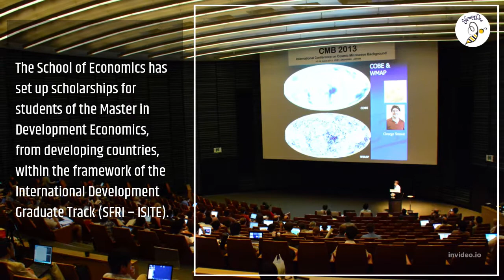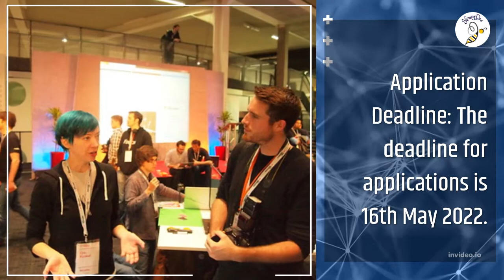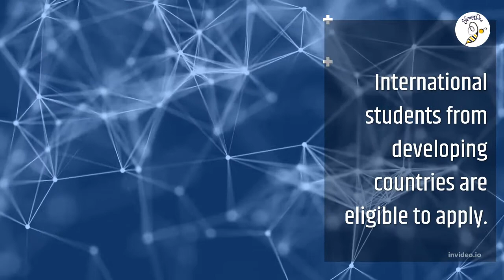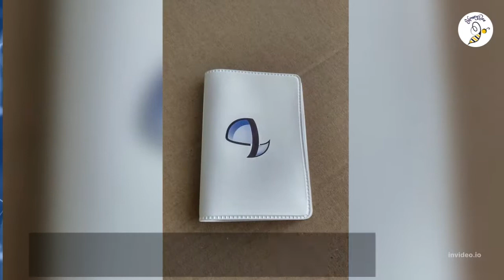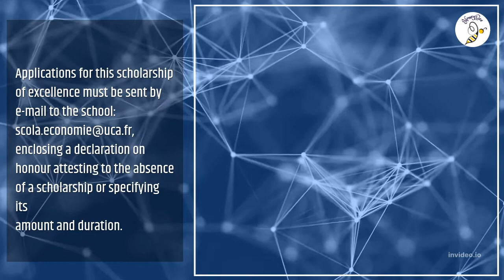SFRI Scholarship for International Student at University of Clermont, France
Scholarships provide free learning opportunities to students who demonstrate a high level of achievement, talent and service.  International scholarships are widely available to students who meet the eligibility requirements.
Check out this video to learn more about how to get an information of International Scholarship.